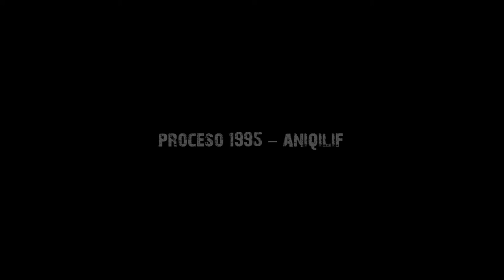proceso 1995 - aniqilif - Juan de Yol - Díaz Castedo - Venancio Pardo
Instalaciones en la estación de Barcelona Sants

Dos intervenciones en el espacio de la estación de Barcelona Sants
( del 23 Noviembre al 13 de Diciembre de 1995 )

Los artistas Juan de Yol (Seúl-1949), Díaz Castedo (Lugo-1959) y Venancio Pardo (La Gineta-Albacete-1958) han trabajado un periodo de tiempo como grupo para realizar un proyecto común en un área pública, la estación de Sants. El resultado ha sido: dos instalaciones complementarias, situadas una en la planta del vestíbulo (junto a la puerta de autoexpreso) y la otra en la zona subterránea de los andenes (anden vía 1, sector C).
Los materiales y la técnica que han empleado han sido diversos: Cañas deformadas por constantes del tiempo, cuerdas, balasto, cristales de ventanas de tren rotos en actos vandálicos, tratamiento de textos e imágenes, etc.
Con todos y la atmósfera de dos espacios de fin muy distinto al emprendido, han realizado dos configuraciones en las que se atreven de forma compleja con un hecho social puntual y trágico para reflexionar y delimitar la poli-dimensionalidad de algunos estadios de lo humano y su fragmentada naturaleza.
Un conjunto de fuerzas de orden espacial, ideológico y espiritual tejidas con tensiones para mostrar como los autores refieren "la geometría de la violencia". Polígonos que el hombre construye física y mentalmente con perímetros que derivan de sistemas tan variados como: el sentimiento y la razón, la ordenación y el caos, la pesadez y el vértigo, la multiplicidad y lo elemental, lo ajeno y lo espiritual, ... Dualidades contrarias y yuxtapuestas para formar figuras geométricas que se detienen y limitan en las regiones del proceso de visualización del espectador. Homenajeando así a Walter Benjamín, "Del pensamiento no es solo propio el movimiento de las ideas, sino igualmente su detención".
M. Rutten